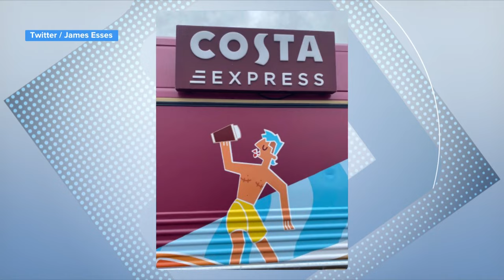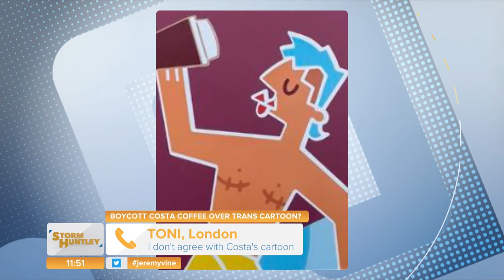Right to boycott Costa over trans mural? Feat. Shivani Dave, Kevin Maguire & Lin Mei | Storm Huntley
Costa Coffee have become the centre of controversy and calls for a boycott because of a mural depicting a trans man with mastectomy scars. Critics say it glamourises transitioning, but others say it was for a Pride event a year ago and transitioning processes are robust.

Jeremy Vine is on television every weekday at 9:15am until 11:15am on Channel 5.

You can watch all episodes of Jeremy Vine on catch-up using My5 - available on TV, Mobile and Computer